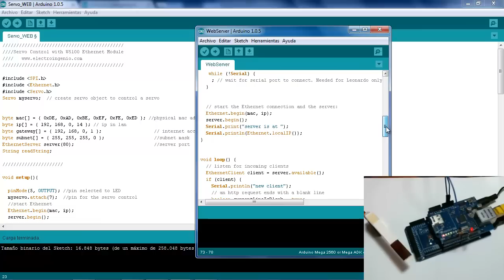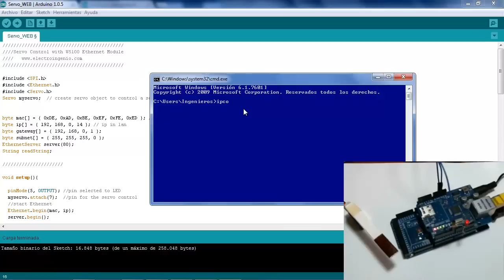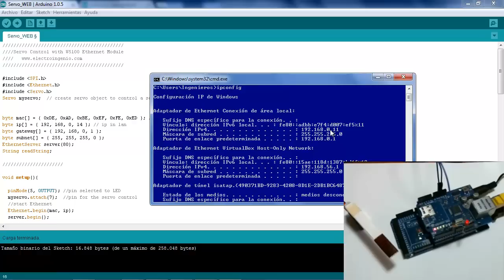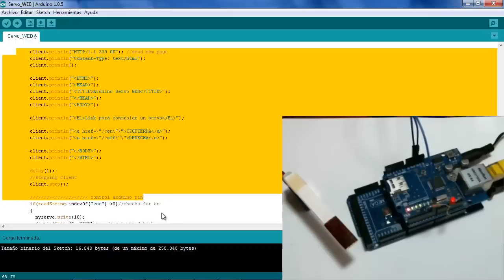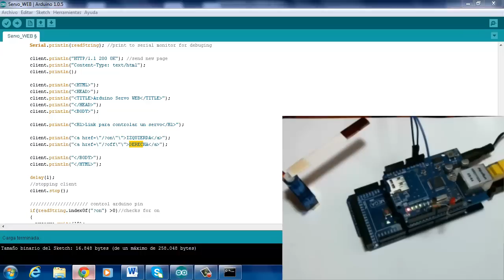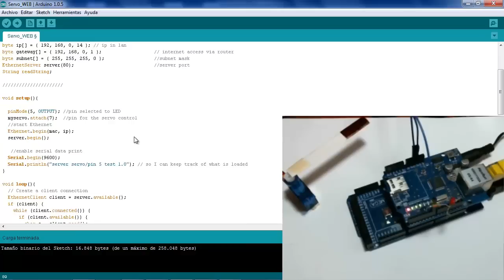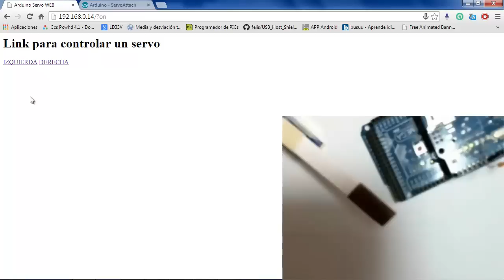Arduino projects+ Ethernet shield + Servo Motor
Control de Servo Motor a través del modulo ethernet W5100 y el codigo WebServer.

Servo Control via ethernet module W5100 and WebServer Code.